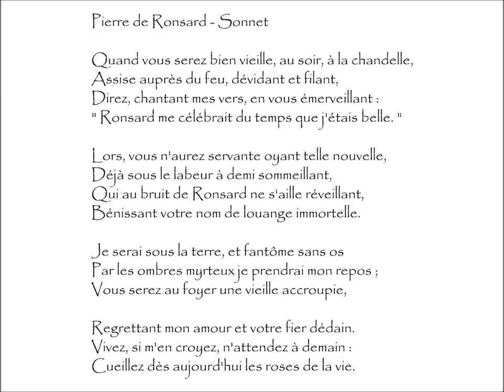Ronsard (Pierre de) : SONNET - Quand vous serez bien vieille, au soir, à la chandelle,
Sonnet | Poème écrit par Pierre de RONSARD (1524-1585)
Extrait du recueil Sonnets Pour Hélène